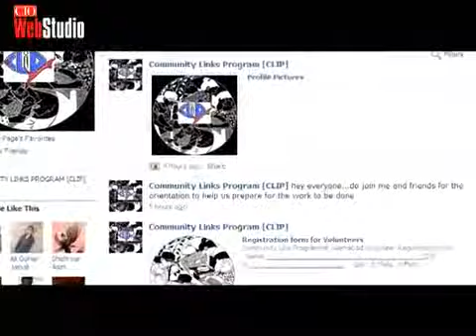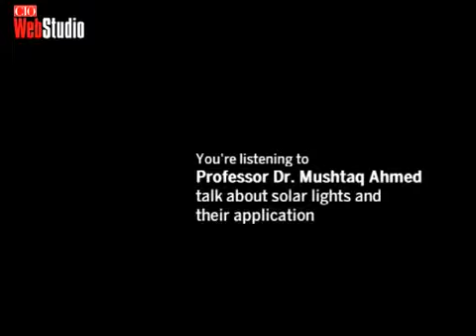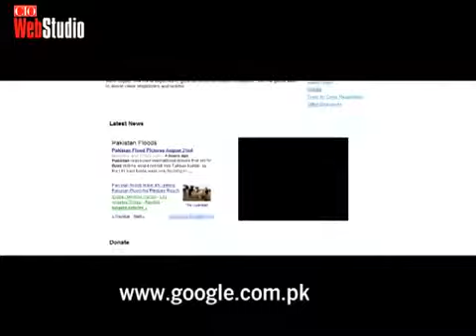BB ep6 Szabist,SolarLamps,Ushahidi,Google